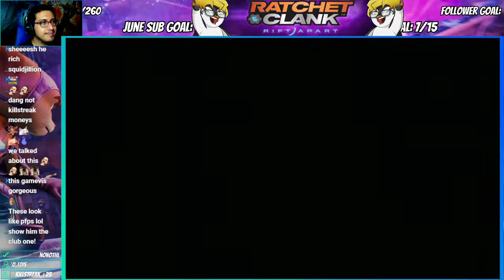Ratchet and Clank [PS5] - Part 6